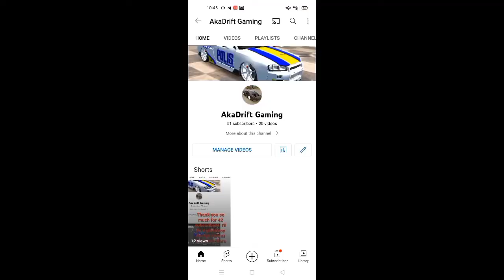Giveaway Car!!! Special 50 subscribers 🥳🤩🥰